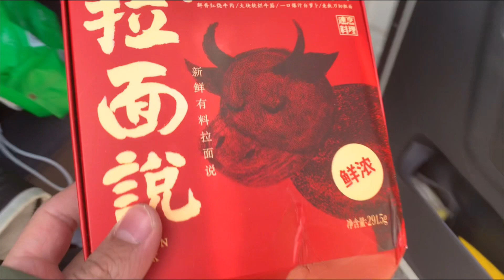自驾旅行进入吉林干饭盆国家森林公园，煮个面看火车穿过森林